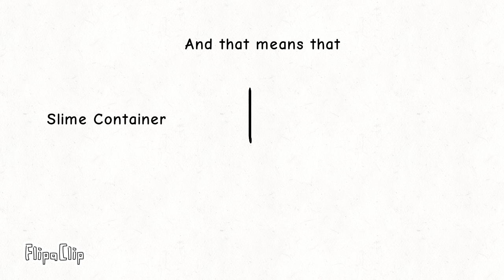Totally Random Show #14 "Jail Break Tunnel"